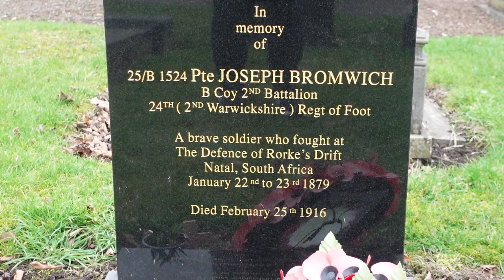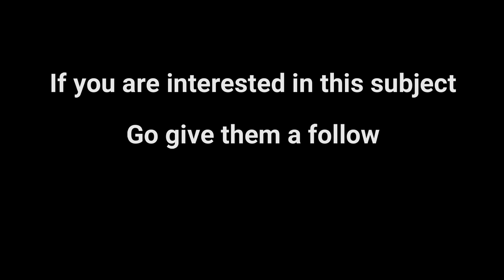Private Joseph Bromwich, Defender of Rorke's Drift